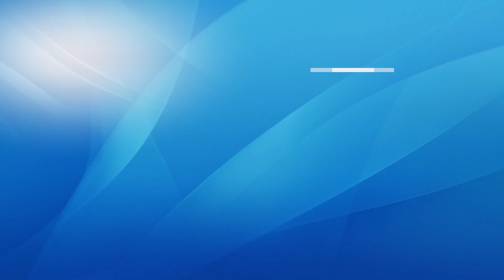First IPL Match | Ganguly Vs Dravid | First IPL Final | जब पहली बार हुआ था आईपीएल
The 2008 Indian Premier League season was the inaugural season of the Indian Premier League, established by the BCCI in 2007. The season commenced on 18 April 2008 with the final match held on 1 June 2008. The competition started with a double round robin group stage, in which each of the 8 teams played a home match and an away match against every other team. These matches were followed by two semi-finals and a final.

In a match which went down to the last ball, Rajasthan Royals defeated Chennai Super Kings in the final to win the title, with Yusuf Pathan named the player of the match and Shane Watson adjudged the player of the tournament. Sohail Tanvir won the purple cap for being the top wicket-taking bowler while Shaun Marsh won the orange cap for leading run-scorer in the tournament. Shreevats Goswami was awarded the best under-19 player award and the special award for Fair Play was won by the Chennai Super Kings.